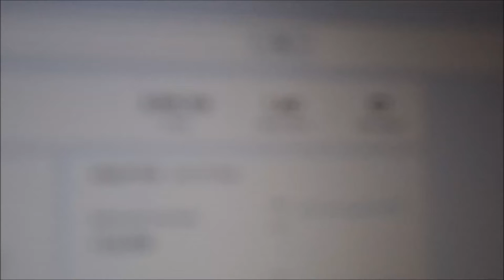Toasting 4 million YouTube views with Maker's 46 bourbon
Thanks to all that watch. Every view counts.